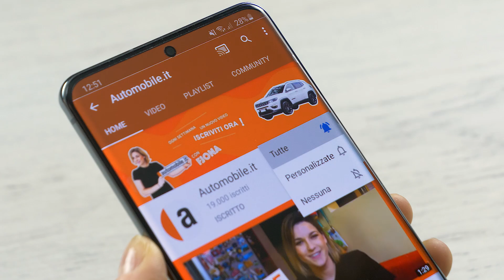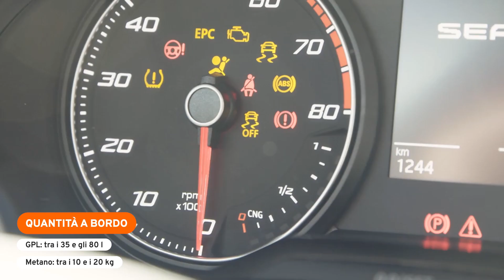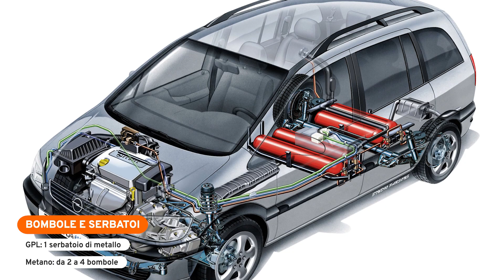GPL o Metano? ⛽️ Cosa Scegliere?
La vostra scelta è ricaduta su un’auto a gas. Ottimo! Ma ora… su quale gas conviene puntare?
GPL e Metano spesso vengono confusi e le similitudini in effetti sono molte.

Tuttavia esistono significative differenze tra una o l’altra soluzione e la vostra soddisfazione dipenderà notevolmente dall’uso che farete della vostra nuova auto.

Per questo è bene informarsi prima e scoprire tutti i PRO e i CONTRO di queste due soluzioni in relazione alle proprie esigenze e abitudini. Sapete già chi vince nella gara dei consumi?

Scopri di più su:
0:00 GPL o metano?
0:45 materia prima e lo stoccaggio
1:20 unità di misura
1:35 capacità
1:50 bombole e serbatoi
2:10 motori
2:25 prestazioni
3:05 consumi
3:20 resa chilometrica
3:30 autonomia
4:05 costi
4:20 distributori
4:33 revisione